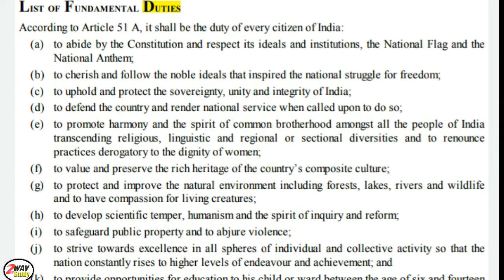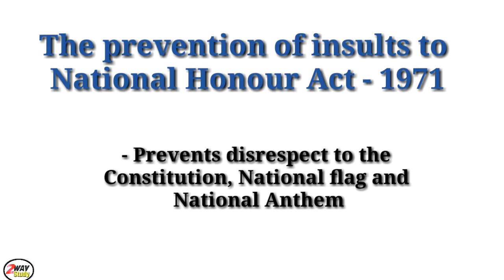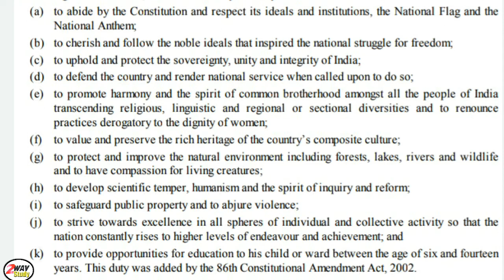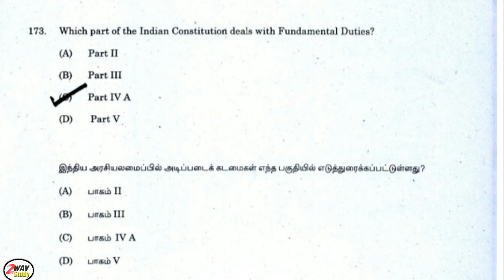Fundamental duties- Part IVA, Article 51A# அடிப்படைக்கடமைகள்Indian Polity# Constitution#Lakshmikant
Fubdamental duties# அடிப்படைக்கடமைகள் - எங்கிருந்து, எப்போது , எதற்காக எடுக்கப்பட்டது?

Indian Polity# Indian Constitution # Lakshmi Kant # How to read Polity?